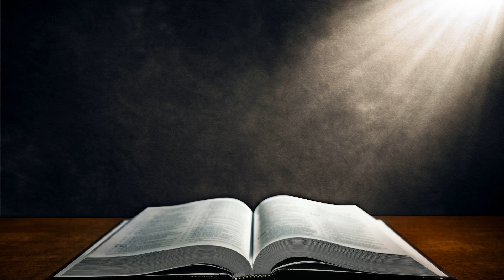БИБЛИЯ 📖 Бытие. 18 глава || Диктор Андрей Кабилов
Аудиопродакшн на русском языке опытного диктора, сценариста, артиста, саундпроюссера и ведущего ✨ Диктор Андрей Кабилов является официальным голосом в проекте: YouTube-канал «Азы православия»
✅ Аудиокниги, аудиоверсии статей.
✅ Изготовление аудиорекламы, джинглы, автоответчики.
✅ Радиопрограммы, радиопередачи, подкасты.
✅ Аудиоролики: информационные, имиджевые, игровые.
✅ Закадровый голос: диктор, персонаж, дубляж, поздравления.

Андрей Кабилов (Россия, Самарская обл., г. Тольятти)
Литератор, член Российского союза писателей
Бакалавр теологии (ППИ, г. Тольятти) - красный диплом в 2019 г.